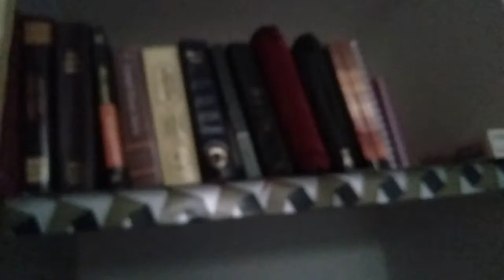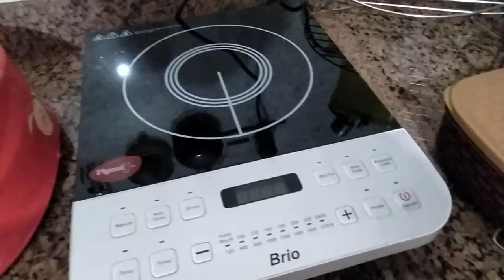naatak ku dhekte ho Hame hi dhek lo 🤣🤣🤣🤣